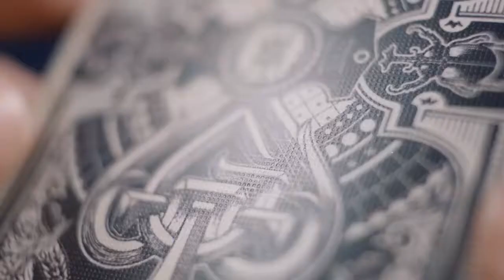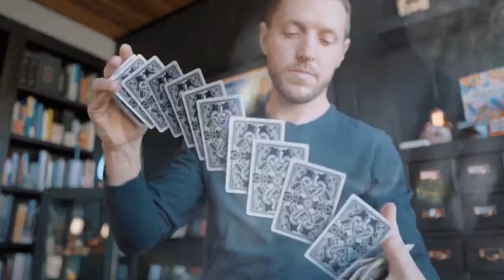Limited Edition The Parlour Playing Cards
LIMITED EDITION: Will NOT be reprinted.Expertly Designed by Stockholm17. Artfully printed by Cartamundi with tuck cases by Oath Playing Cards. Endorsed by some the finest magicians and cardists in the world, and finely crafted for card enthusiasts just like you. The Parlour Playing Cards deck will be printed by Cartamundi on crushed paper stock using their proprietary B9 true linen finish. Although it is a standard-looking deck designed to perform and to play with, the Parlour deck features many improvements, refinements and details: Improved and customized Court cards designed to be instantly recognizable yet, upon closer inspection, reveal unique refinements. Custom Ace of Spades Illustrated Jokers: Sir Fox, proprietor of playing cards and Shakespeare the Cat, street artist and entertainer extraordinaire. Bold hand designed index designed for easy legibility. Gaff card (to be determined by you!) Showcase ad card crafted in a vintage look with handmade typography. Ivory background to the cards (rather than stark white) that gives a subtle, vintage feel. Mnemonica deck order out of the box, for magicians and mentalists (see uncut sheet layout below). Classic mirrored back design with TGW Monogram Spade, Rhinoceros Beetles and Damask pattern. Designed by Stockholm17 Playing Cards, Sweden